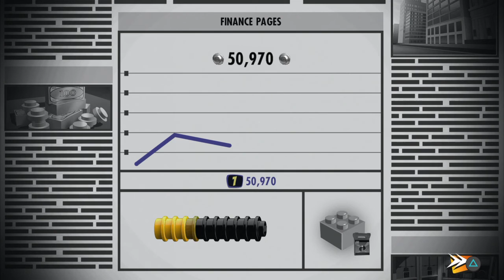LEGO® The Incredibles part 3 - train battle + New superheros gameplay walkthrough no commentary